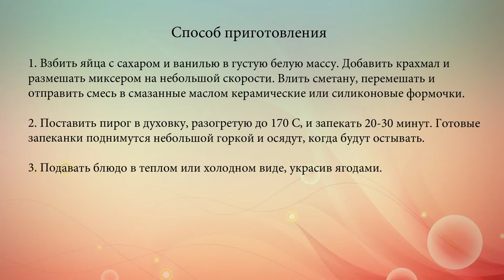Сметанная запеканка с ванилью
Попробуй приготовить эту изумительно вкусную и воздушную сметанную запеканку, которая по консистенции напоминает суфле.